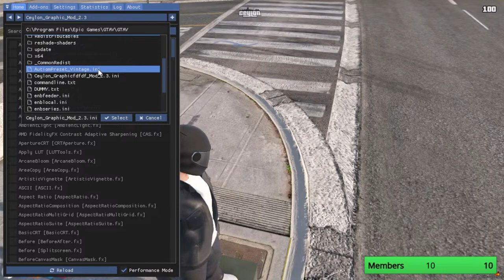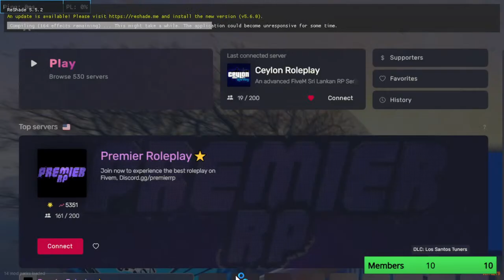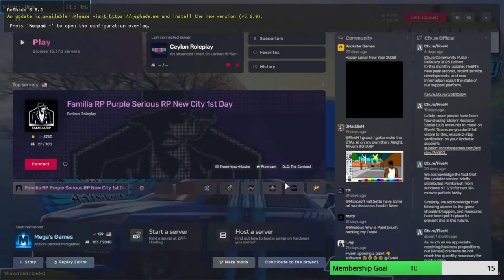හායි....... | Jay Luciano | VLA | Ceylon RP | S01-EP65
➥ MY PC Specs:

Motherboard : Gigabyte B460M AORUS PRO
CPU                : Intel(R) Core(TM) i5-10400 CPU @ 2.90 GHz
GPU                : MSI NVIDIA Geforce GTX 1660 Super 6GB VGA
RAM               : DDR4 16GB (8GB x 2)
HDD               : 1TB
SSD                : 120GB
M.2                : 970 NVM.2 EVO Plus 250 GB
PSU               : Crosair CX750F RGB
Casing          : MSI MAG FORGE 100M

MAGNATICK GAMING YOUTUBE CHANEL

➥Background tracks